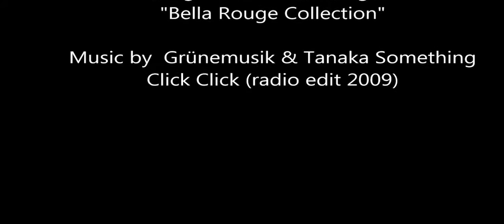Prima Marketing - Bella Rouge - Dream Layout by Kylie Cornish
This layout was done for Anna's Craft Cupboard by our Design Team Member Kylie Cornish

Anna's Craft Cupboard is an online retailer of Scrapbooking and Craft Supplies based in Perth, Western Australia.